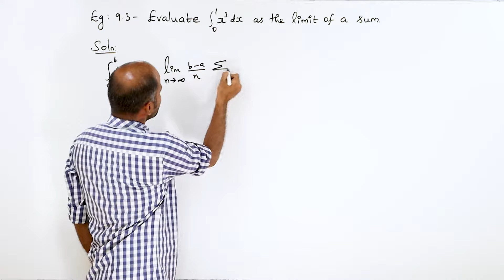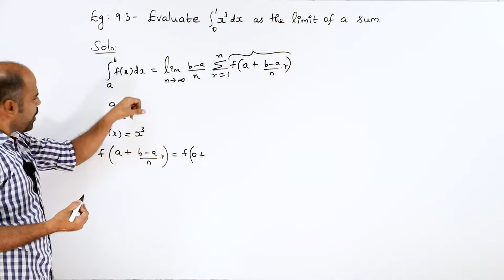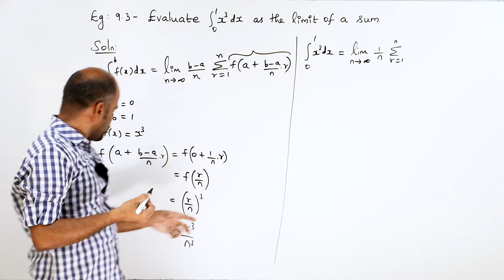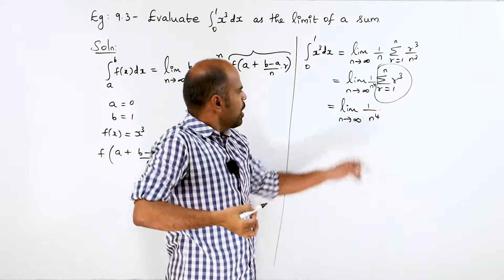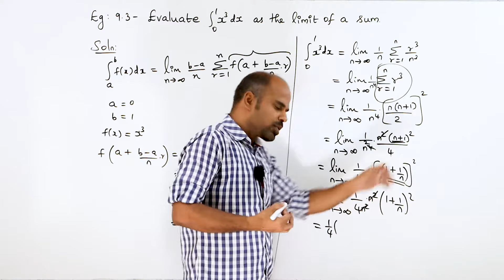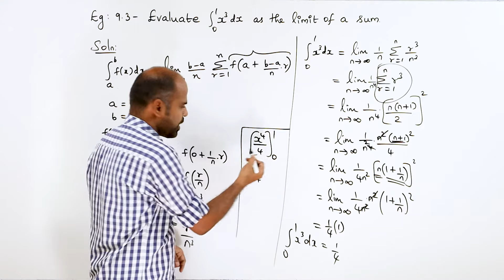Class 12 | example 9.3 | Applications of Integration | State Board | ram maths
Class 12 | example 9.3 | Applications of Interation | Class 12 | State Board | ram maths